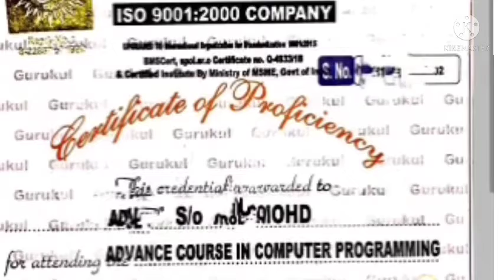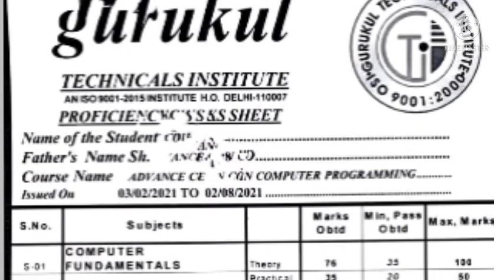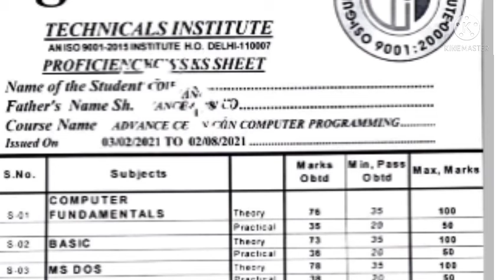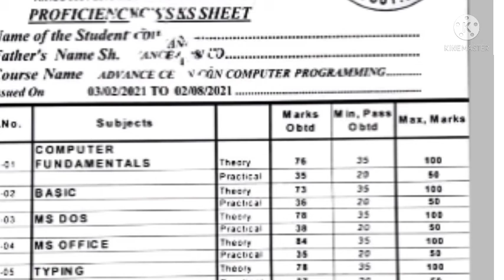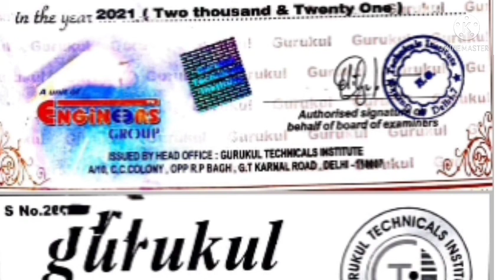September 17, 2021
is video me me aapko btaunga ki assam rifle man clerk certificate kaisa hata hai k
certificate me kya kya Mention hona chahiye